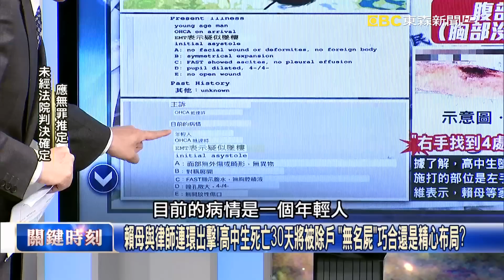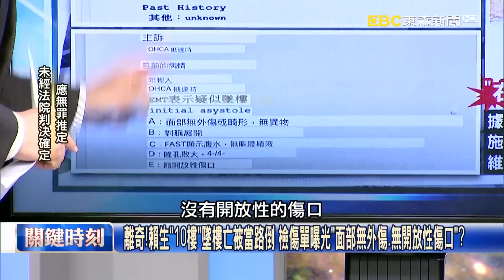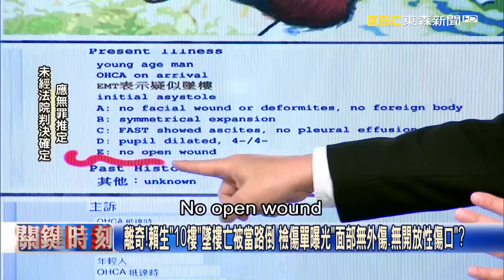「右手有4針孔疑遭下毒」五億高中生之死再爆新證據 案發現場疑有第三人！？【關鍵時刻】20230602-1 劉寶傑 林裕豐 許維智 林廷輝 黃暐瀚 林裕豐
五億高中生右手有四針孔 「確實有發現他殺跡證」賴母委託律師急聲請調查！
跟時間賽跑！賴生死亡滿30天被除戶、賴母即被驅逐 案發時間點是精心布局？
賴生身上有針孔恐被下毒？夏姓配偶哥哥案發前一天赴墜樓處？ 有共犯嫌疑？
離奇！賴生「10樓」墜樓亡被當路倒 檢傷單曝光「面部無外傷、無開放性傷口」？
賴母與律師連環出擊！高中生死亡30天將被除戶 「無名屍」巧合還是精心布局？
隻字未提賴生是配偶？案發大樓保全曝「夏男換裝站遺體旁邊…不慌不難過」！？
5億高中生與夏男婚約「找2路人證婚」 賴母提婚姻無效訴「證人未親見親聞」！？
賴生墜樓「急診檢傷」曝光 許：右手現「4處不明針孔」疑是生前遭到死亡加工？
全民辦案！？賴生之死新疑點…夏男兄案發前急請假？ 許：檢調有查通聯紀錄？
賴生墜樓夏男頻遭質疑「走下10層樓」稱驚嚇過度？ 許：嚇到讓配偶淪無名屍？
5億高中生命案牽扯諸多環節不合理？ 林：故弄玄虛，案件背後恐有更大條的！？
夏男賴生婚約遭控「證人沒親見親聞」恐無效？ 林：戶政單位應協助釐清真相！
五億高中生命案涉龐大資產「黑白道蠢蠢欲動」？ 許：公布進出大樓畫面釐清！
夏男賴生找兩路人證婚「恐無證人效力」？ 黃：「親見親聞」需有見證感情能力！
檢調辦案「欲擒故縱」欲攻刑事訴訟審理！？ 林：「神秘證人」已現身有望解謎團！